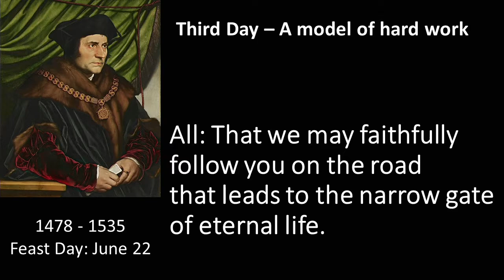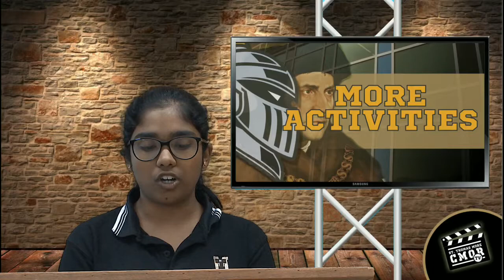CMOR 2018 06 12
St. Thomas More Morning Show